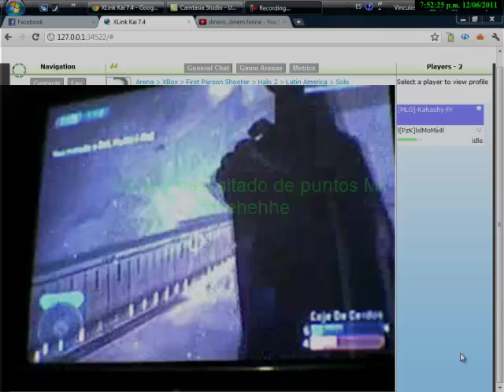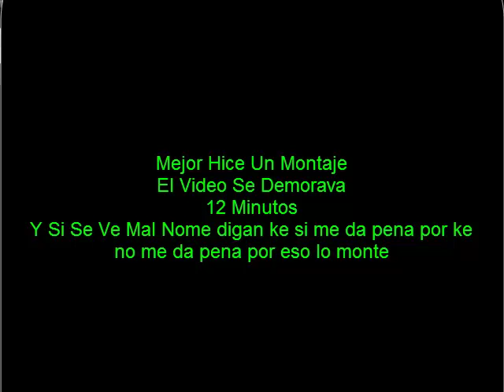[MLG]-Kakashy-Pr Vs |[PzK]|x|M0Mii4 Bokon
el dijo ke lo montara mk